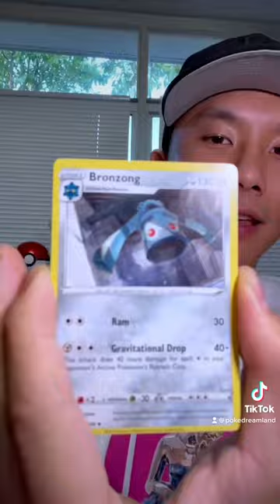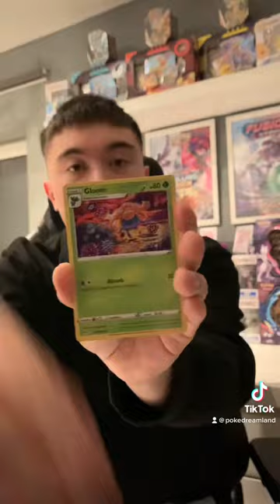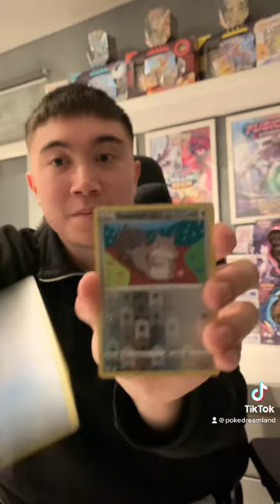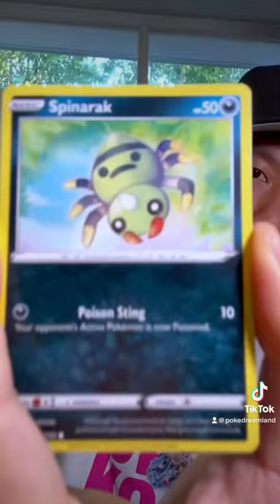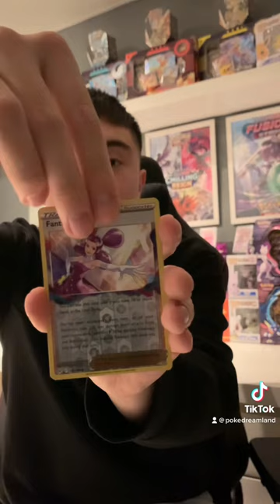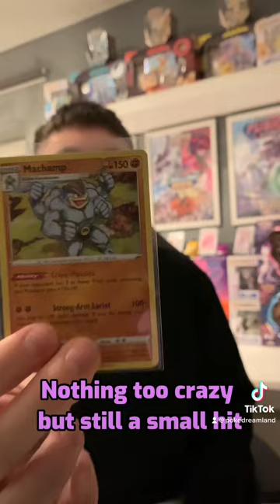LOST ORIGIN PACK BATTLE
First one in the books📚. We have a pack battle in store for you all!  Lost origin pack battle between @Headpaingengar and @Pokedreamland. Who will win between this match up! The GASTLY GHOST KING 👻👑GENGAR or The SILVER STORMBREAKER ⛈️🌪️LUGIA. Expect more Pack Battles in the future!

O primeiro nos livros📚. Temos uma batalha de pacotes reservada para todos vocês! Batalha de pacotes de origem perdida entre @Headpaingengar e @Pokedreamland. Quem vai ganhar entre este confronto! O GASTLY FANTASMA REI 👻👑GENGAR ou O SILVER STORMBREAKER ⛈️🌪️LUGIA. Espere mais Pack Battles no futuro!

De eerste in de boeken📚. We hebben een pack battle voor jullie allemaal in petto! Lost Origin pack battle @Headpaingengar en @Pokedreamland. Wie zal tussen deze wedstrijd winnen! De GASTLY GHOST KING 👻👑GENGAR of The SILVER STORMBREAKER ⛈️🌪️LUGIA. Verwacht in de toekomst meer Pack Battles!

Premier dans les livres📚. Nous vous réservons tous une bataille de meutes ! Bataille de pack d’origine perdue entre @Headpaingengar et @Pokedreamland. Qui va gagner entre ce match up ! Le GASTLY GHOST KING 👻👑GENGAR ou The SILVER STORMBREAKER ⛈️🌪️LUGIA. Attendez-vous à plus de batailles de packs à l’avenir !